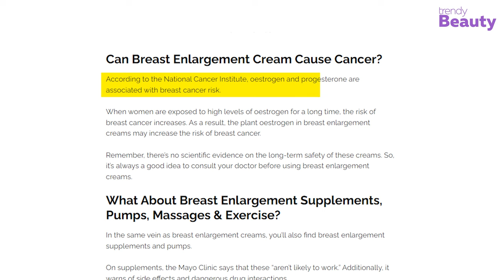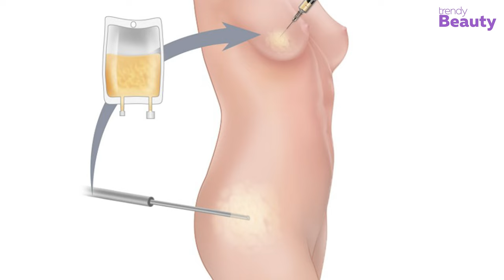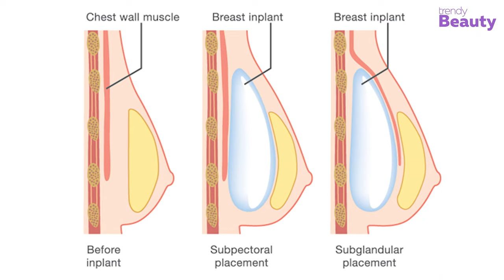Do Breast Enhancement Cream Works? | Breast Enlargement Cream Side-Effects!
Looking to enhance your curves without the need for surgery? Breast enhancement creams might be the answer! But do they really work? In this video, we'll dive deep into the science behind these creams and give you the facts you need to know. We'll explore the ingredients, potential side effects, and overall effectiveness of these products so you can decide if they're right for you. Don't miss out on this informative video - hit play now to discover if breast enhancement creams really work!
Video You May Like:
***These elements often may seem inappropriate or offensive if they are watched individually. Still, they are used based on the relevance of the topic, intended to enhance the clarity and visualization of the content, so that the audience never gets misled, rather get a clear message, which eventually helps them on their later action.